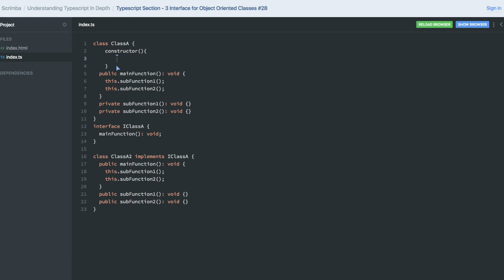Typescript Section 3 Interface for Object Oriented Classes #28